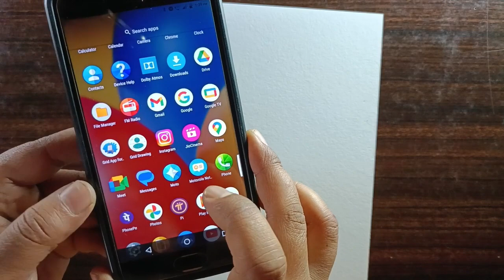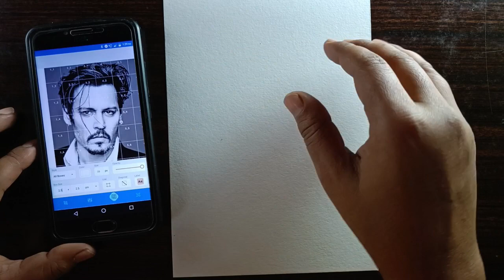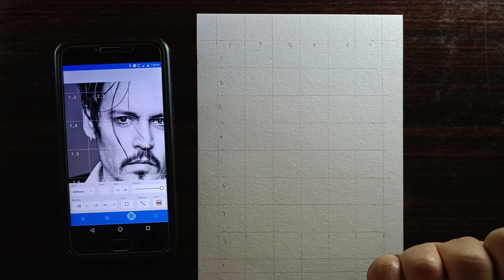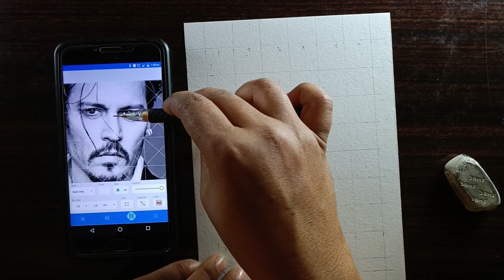Drawing Johnny Depp, Portrait Drawing with Graphite Pencils | outline drawing tutorial part 1